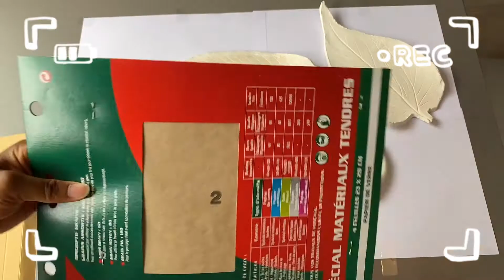Vlog | air dry clay trays DIY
Today I'm going make air dry clay trays project the air dry clay is a trending stuff now so I decided to try it out too and its really fun
I got the clay, brush and palette from a local shop the acrylic paints are mine and the sand paper is from amazon

Music